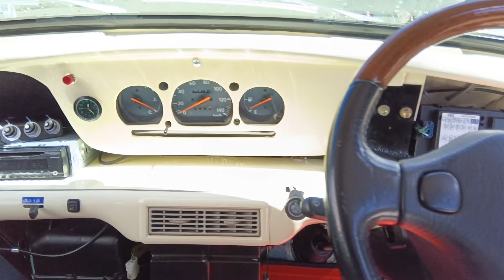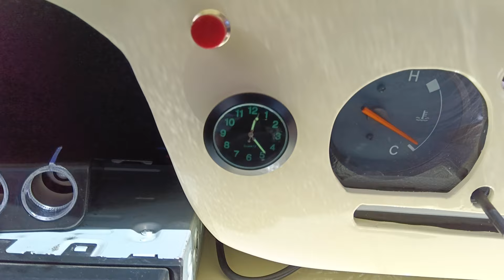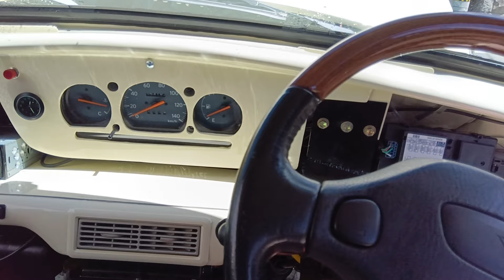新軽ミニ２号 とりあえず完成しました✨後は改造申請作って提出します🙇